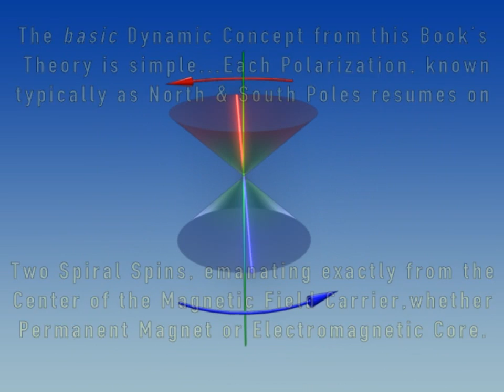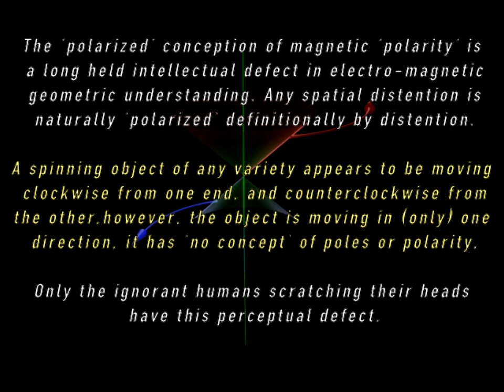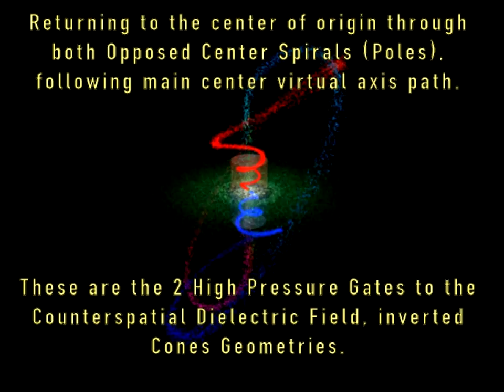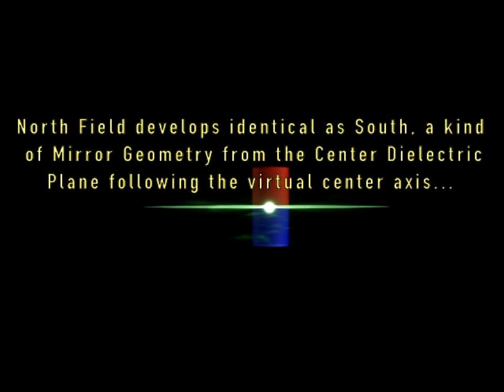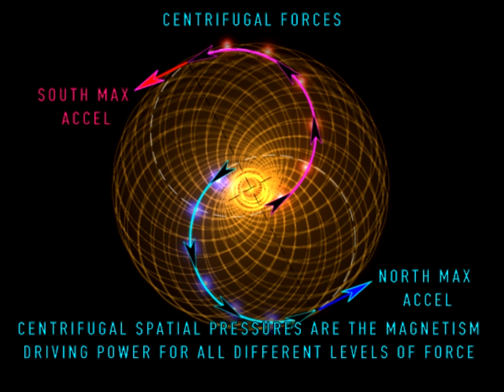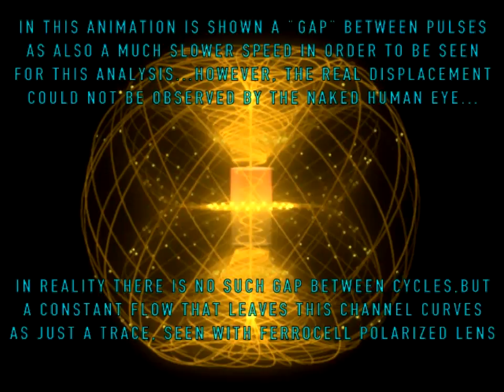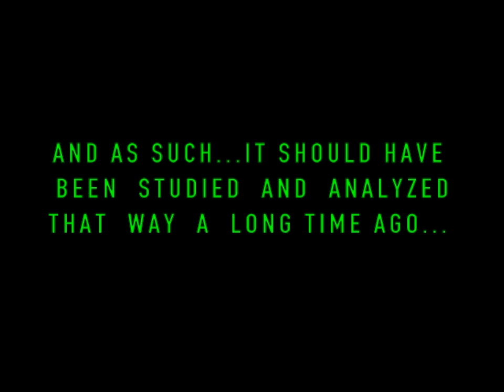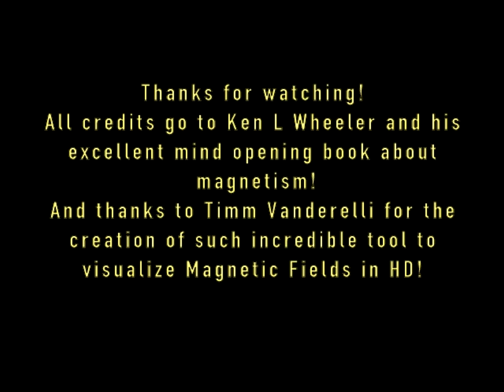MAGNETISM PARTICLE DYNAMICS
The Third Part of Enlightened Magnetism, based on K. Wheeler's Book Theory development to finally prove it right soon...;)